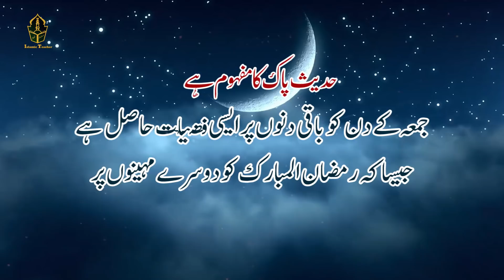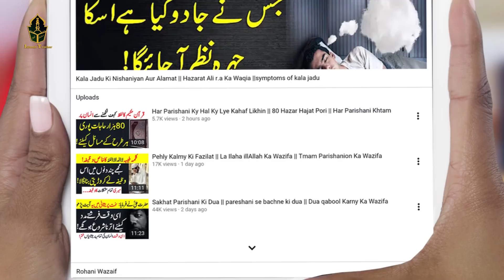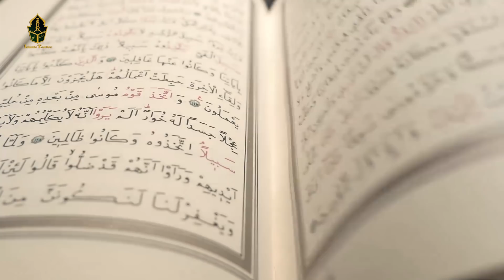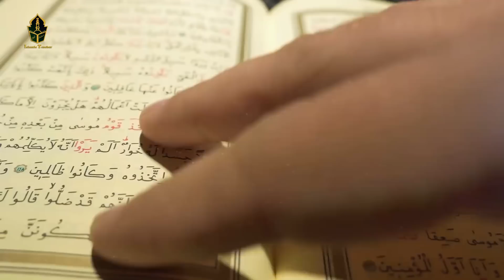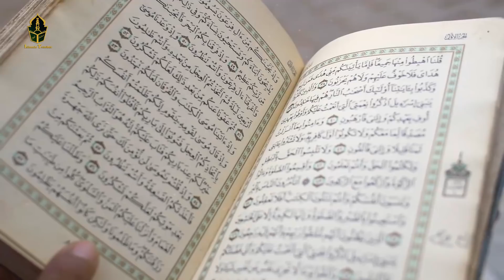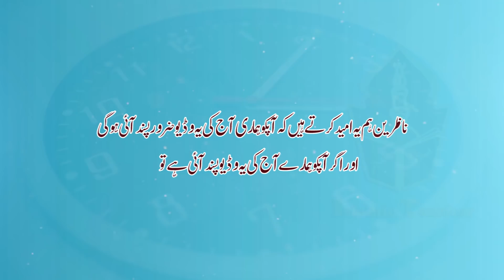Hazarat Ayesha siddiqa (ra) Said What does it mean to read Surah Ikhlas on Friday | Jummah Mubarik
Hi Friends!! I’m here with this new video of Hazarat Ayesha siddiqa (ra) Said What does it mean to read  Surah Ikhlas on Friday | Jummah Mubarik

Assalam o Alaikum Brothers and Sisters ,  Here's a summary of this video. The video describes the virtues of Friday and Surah Ikhlas.